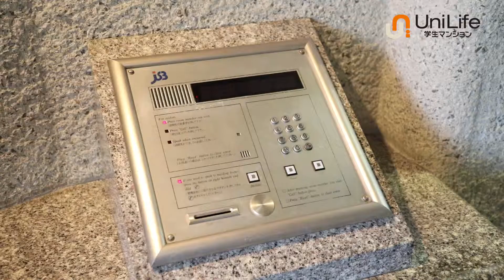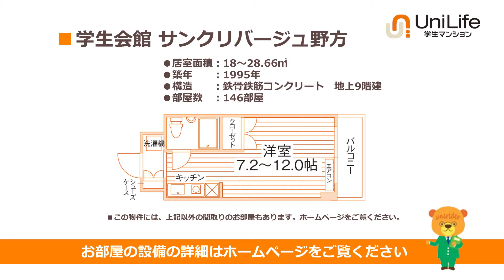【ユニライフ公式動画】学生会館 サンクリバージュ野方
駅徒歩1分、駅前に商店街もあり買物便利♪
有人管理で初めてのひとり暮らしも安心◎
Wi-Fi完備インターネットで快適生活！